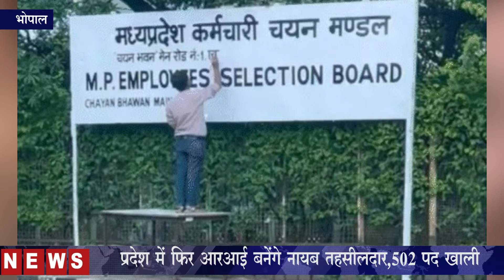भोपाल : प्रदेश में फिर आरआई बनेंगे नायब तहसीलदार,502 पद खाली || Global Herald News